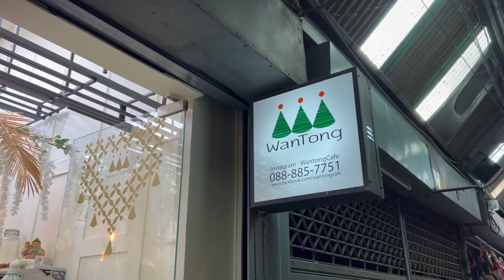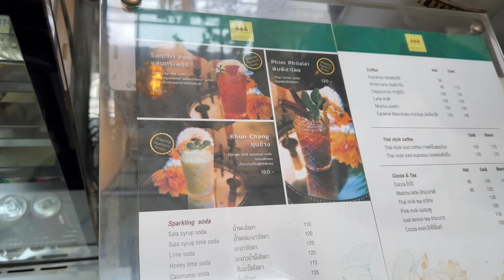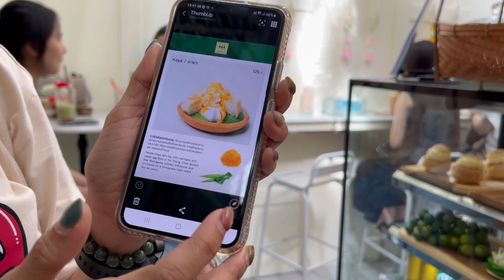วันทองคาเฟ่ คาเฟ่ที่เสนอขนมไทยในรูปแบบใหม่ ใจกลางสวนจตุจักร | อยู่ไม่ติดบ้าน กิน เที่ยว พัก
"วันทอง คาเฟ่" อีกหนึ่งของดีประจำตลาดนัดจตุจักรที่ห้ามพลาด ร้านค่อนข้างเล็ก สีขาวแต่งด้วยต้นไม้ มาลัยไทยเพิ่มความสบายตา ทีเด็ดต้องยกให้กับขนมเค้กสไตล์ไทย
วันทองคาเฟ่ กลับมาแล้ว
ด้วยเมนูซิกเนเจอร์เดิม
ทั้งเมนูของหวานกลิ่นอายไทย
และเครื่องดื่มดับร้อนอีกมากมาย
คิดถึงกัน แวะเวียนกันมาได้ที่ วันทองคาเฟ่
ตลาดจตุจักร โครงการ 26 1/4